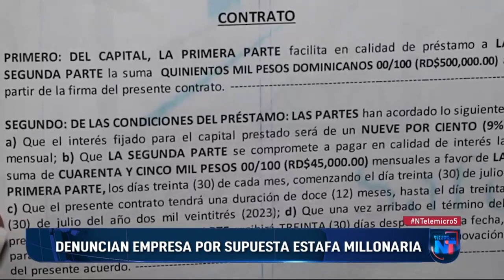Denuncian empresa por supuesta estafa millonaria